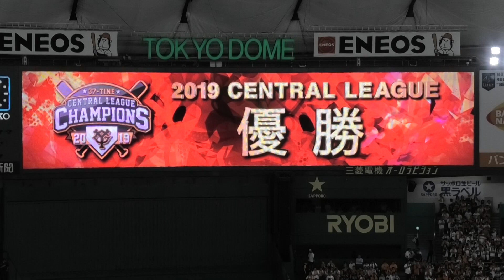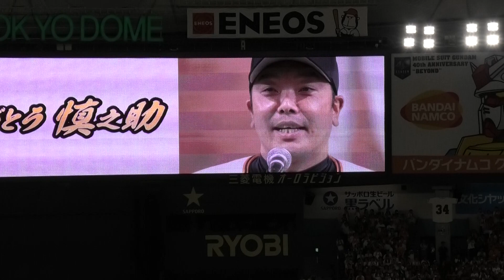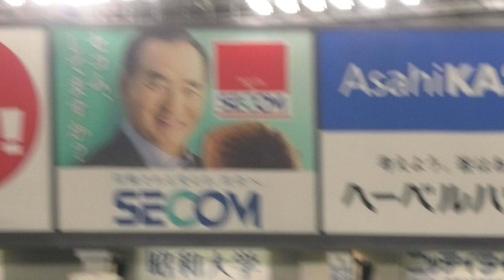2019 読売ジャイアンツ レギュラーシーズン本拠地最終戦セレモニー 現地映像 阿部慎之助引退試合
2019/09/27
読売ジャイアンツ 阿部慎之助引退試合
レギュラーシーズン本拠地最終戦セレモニーの現地映像です。
原監督と阿部慎之助の挨拶あり。